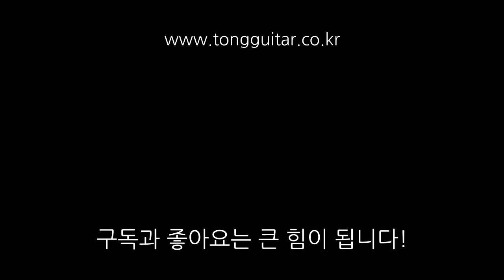[통기타 리뷰] 탑백솔리드 기타. 콜트 L300V 리뷰 By 통기타이야기